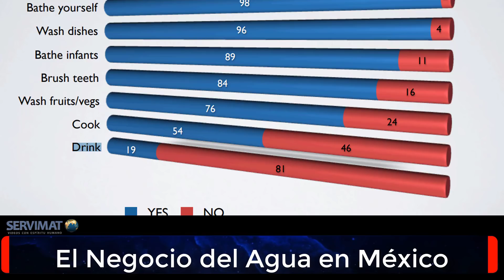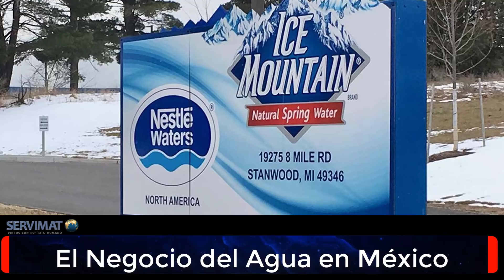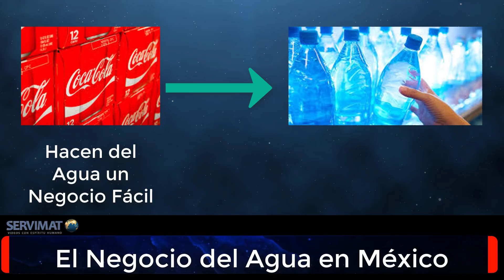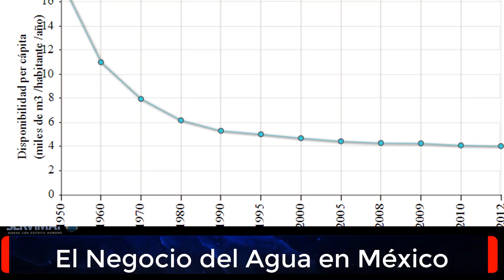EL MILLONARIO NEGOCIO DEL AGUA EN MÉXICO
En los últimos días se ha desatado toda una discusión sobre si el Presidente de México Enrique Peña Nieto privatizo el agua.

Mas allá de si el agua es privada, publica o nacional tenemos que admitir que como humanidad estamos a punto de enfrentar una crisis del Agua agudizada por la sobrepoblación.

Gracias